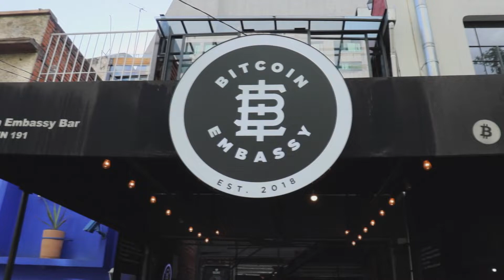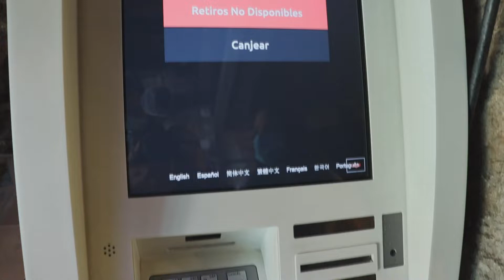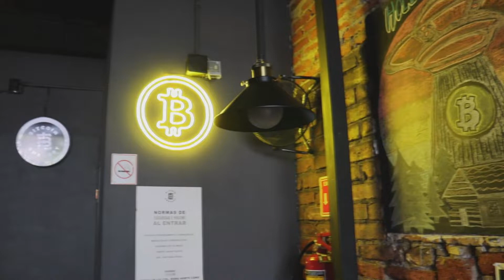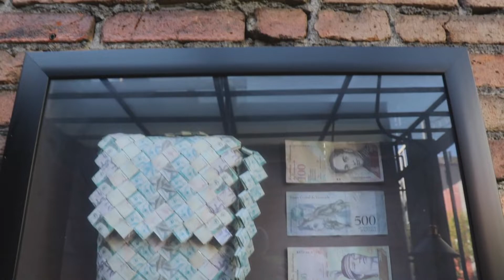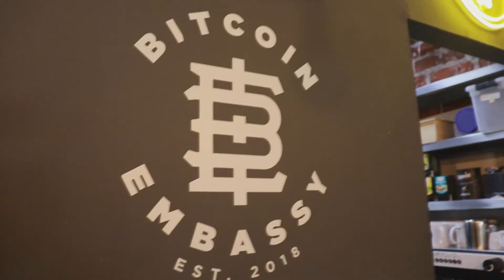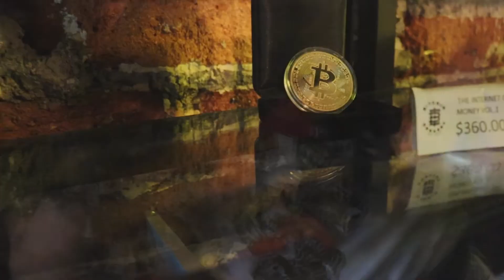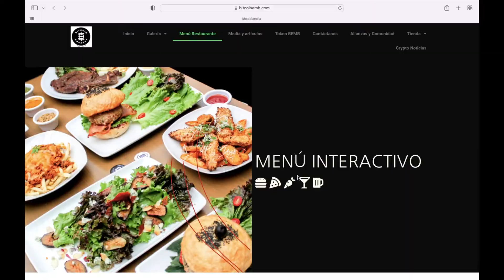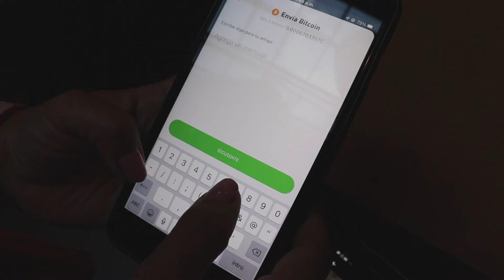BITCOIN | UN BAR FUERA DE LO NORMAL 💸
No me canso de decir lo increíble que es la grandiosa Ciudad  de México, cada día me sorprende con algo distinto y hoy logró hacerlo con este exótico bar. No dejen de conocerlo. Abrazos!!